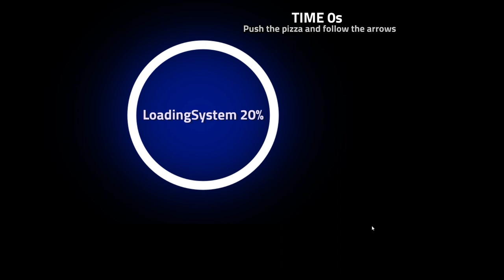FNAF REVENGEANCE pt3 vím že je to tak dlouho co jsem vydal před 2 týdny part 2